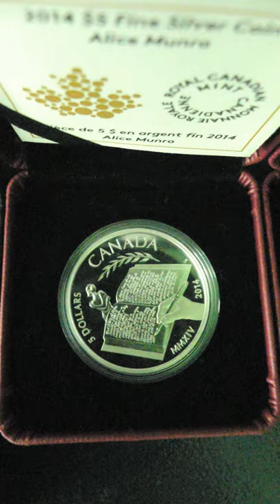Coin Collecting Royal Canadian Mint Silver Coins. RCM Numismatic Silver Coins.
Coin Collecting Royal Canadian Mint Silver Coins. RCM Numismatic Silver Coins. Silver Numismatic coins Stacking up like Silver Stacking. I show Silver Coins I am Coin Collecting From the Royal Canadian Mint and put music in the Background as I show the Silver Coin that are Stacking up from the Royal Canadian Mint or RCM. I hope you enjoy these silver coins as much as myself.

Sunshine Village
Delta, BC, Canada
V4E3M9